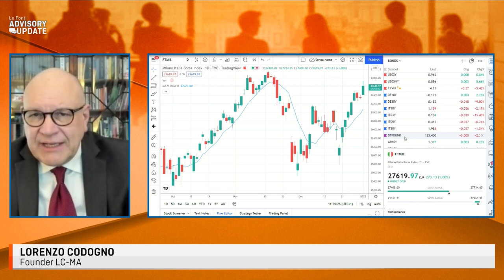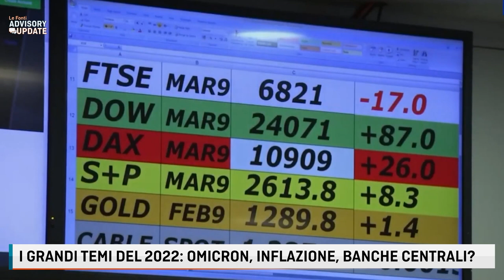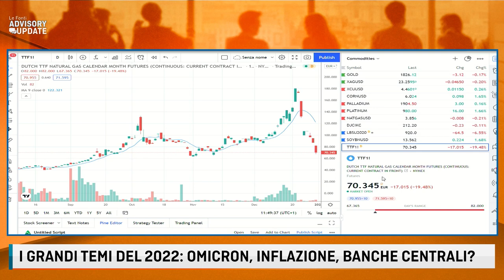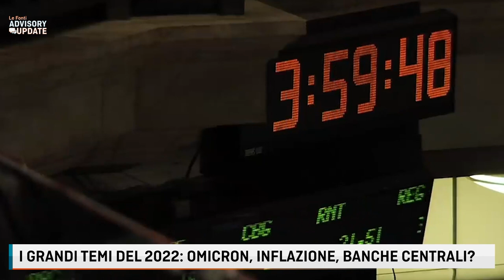I GRANDI TEMI DEL 2022: OMICRON, INFLAZIONE, BANCHE CENTRALI. IL PUNTO CON CODOGNO